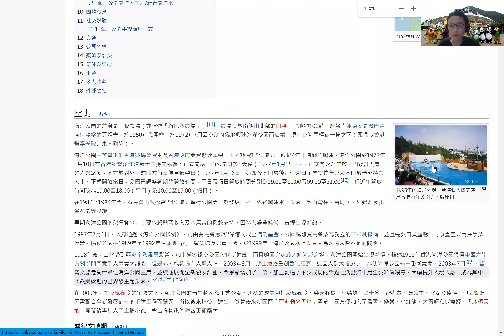【和你傾系列】香港名勝地點